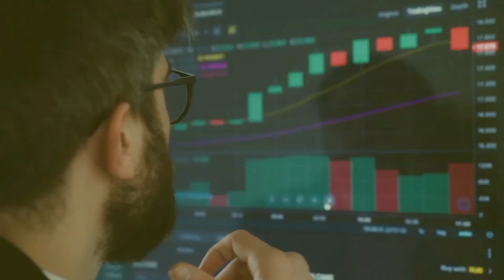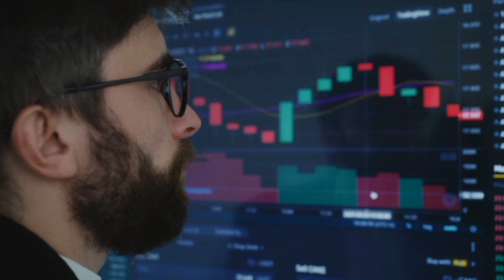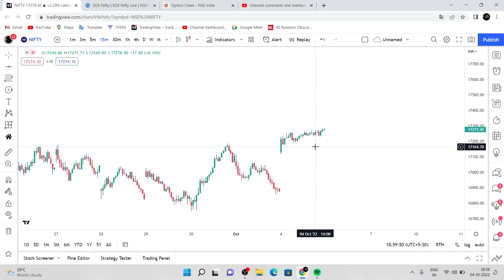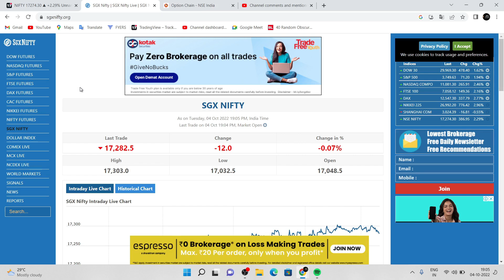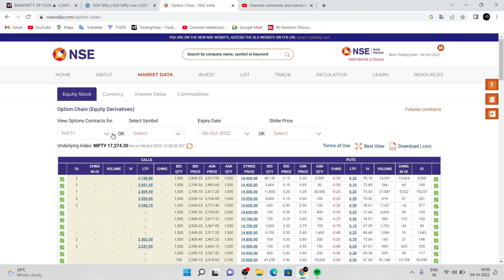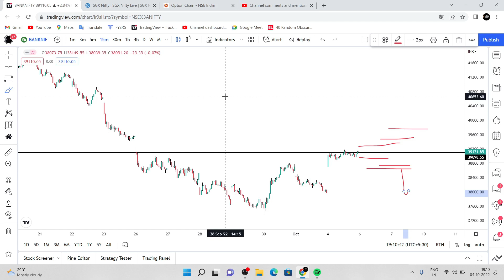Tomorrow nifty and banknifty analysis| prediction | Nifty prediction for tomorrow in Tamil 06/10/22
(or)

code; K205260 ➡️➡️

👉Primary mic - 👇

👉Secondary mic (this video is shooter)👇

👉 Pc that I use 👇

👉 Mouse that I use 👇

👉நான் youtube-கு பயன்படுத்தும்  உபகரணங்கள் 👇

mic:-

கணினி:-

mouse:-